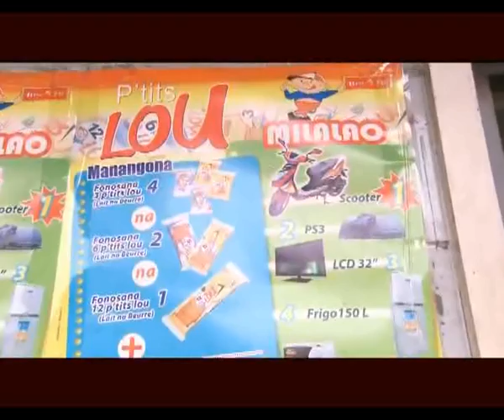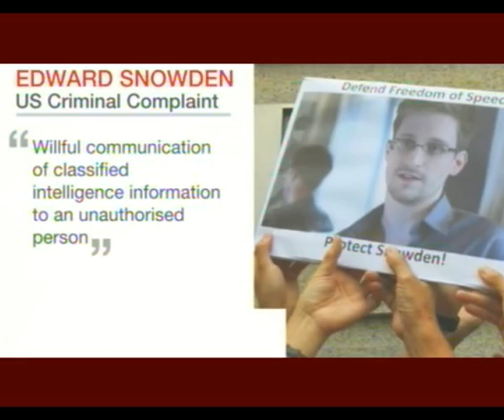LE JITE 22.06.13 PART 2